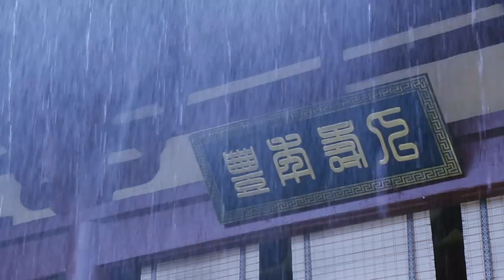The Eternal Love (双世宠妃): Tan'er & Yihuai (舍得 She De by 王呈章) MV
This is a fan made music video edit I made using the song 舍得 (Willing) by 王呈章 from the chinese drama The Eternal Love (双世宠妃) because I love Tan'er and Yihuai's relationship so much and the song is so beautiful :')  I cried making this edit actually haha. I didn't really care for them at first but I realized how sweet their love was around the end of the show and I fell in love with them. Ugh!

(Music and video content is not mine, only the editing.)